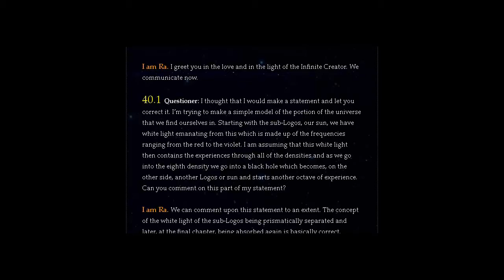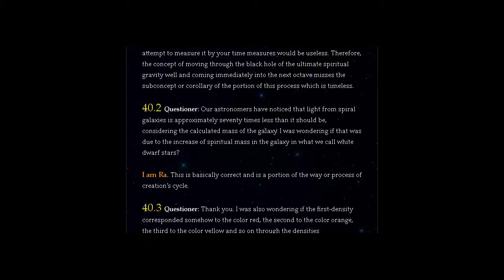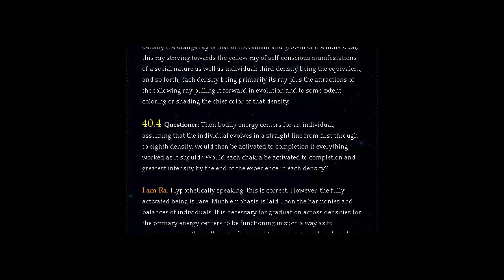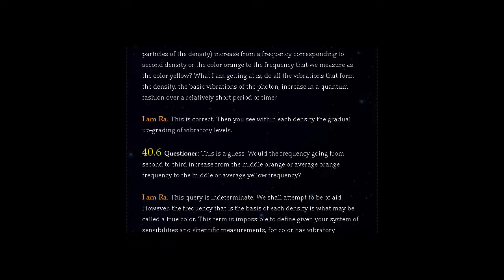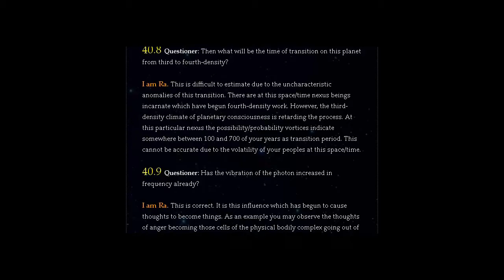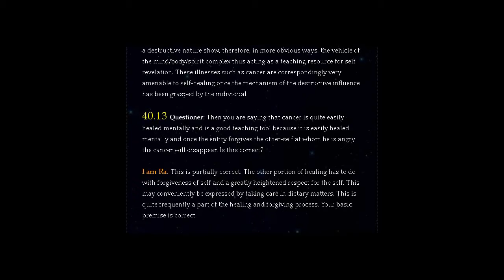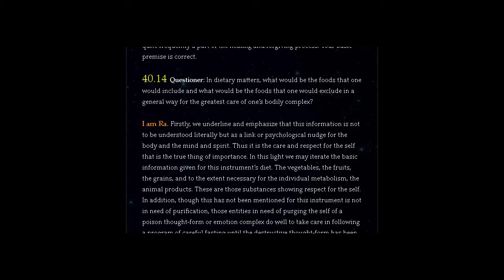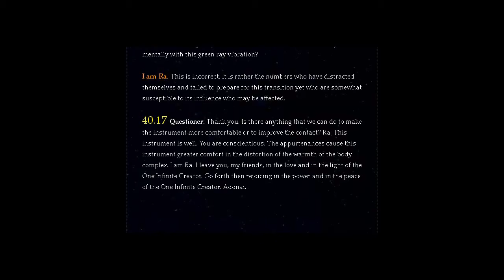THE LAW OF ONE | SESSION 40